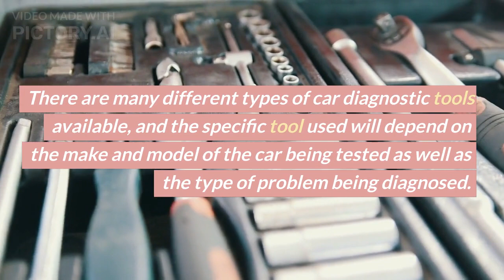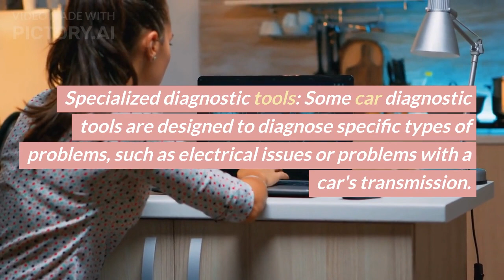What is car diagnostic?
Auto Tech Tools

Car diagnostic tools are devices or software programs that are used to identify and troubleshoot problems with a car's engine, transmission, and other systems. These tools are often used by mechanics and other automotive professionals to diagnose problems with a vehicle, but they can also be used by individuals to diagnose problems with their own cars.

There are many different types of car diagnostic tools available, and the specific tool used will depend on the make and model of the car being tested as well as the type of problem being diagnosed. Some common types of car diagnostic tools include:

OBD (On-Board Diagnostics) scanners: These are handheld devices that can be plugged into a car's OBD port to access the car's diagnostic system. OBD scanners can display error codes, monitor system performance, and perform tests to help identify problems with a car's engine, transmission, and other systems.

PC-based diagnostic tools: These are software programs that are installed on a computer and used to diagnose problems with a car's engine, transmission, and other systems.

Specialized diagnostic tools: Some car diagnostic tools are designed to diagnose specific types of problems, such as electrical issues or problems with a car's transmission.

Car diagnostic tools often include repair or troubleshooting guides to help users fix identified problems. They may also include diagnostic routines and other features to help users diagnose and fix problems with their cars.